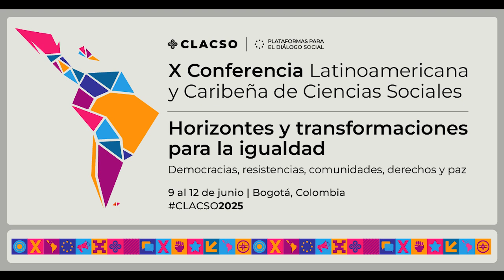X Conferencia Latinoamericana y Caribeña de Ciencias Sociales - CLACSO2025 -ConferenciaCLACSO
🌎 X Conferencia Latinoamericana y Caribeña de Ciencias Sociales
Horizontes y transformaciones para la igualdad
Democracias, resistencias, comunidades, derechos y paz